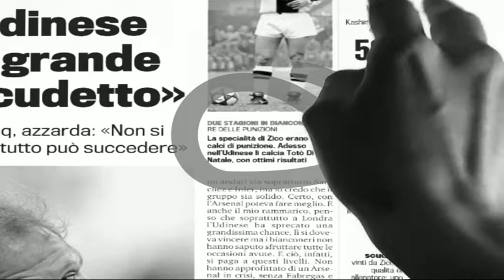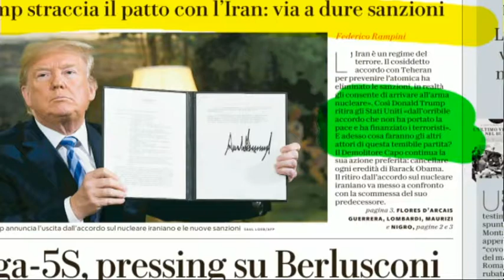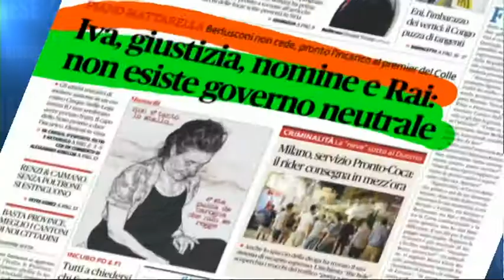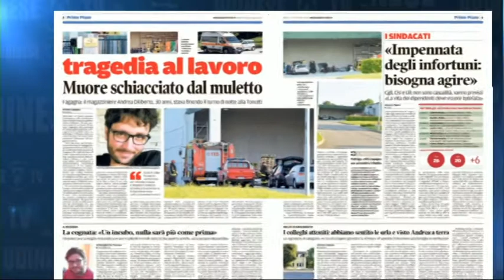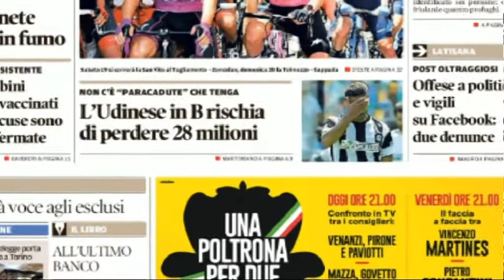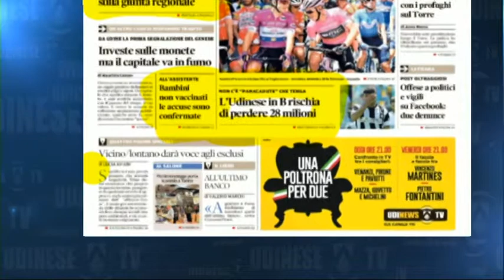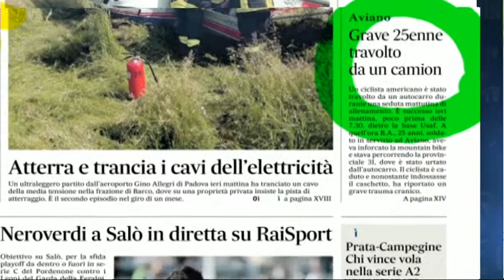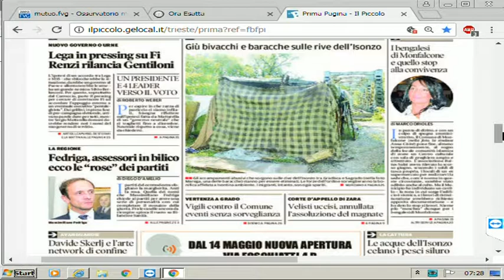9 maggio 2018 rassegna cronaca